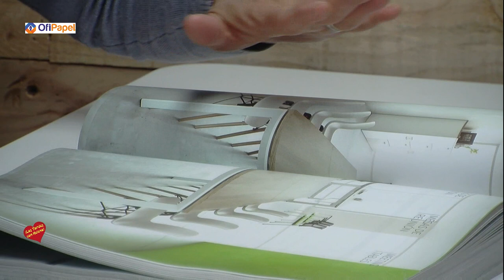Ofipapel san Pedro Alcántara Entrevista de Helena Olaya a Diego Sánchez